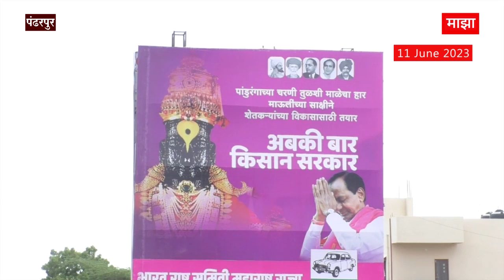BRS Hordings : आषाढीला येणाऱ्या लाखो वारकऱ्यांना भुलवण्यासाठी BRS पक्षाकडून पंढरपुरात होर्डिंगबाजी